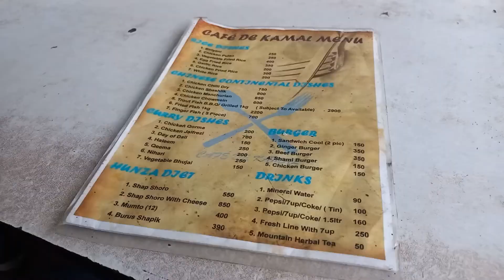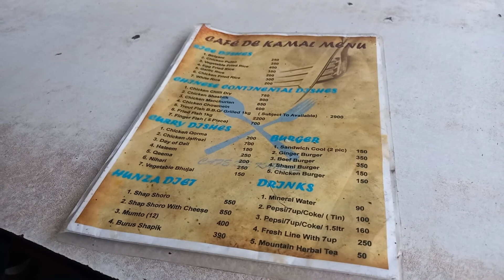Fogg ki waja sy wapisi hogyi mushkil | Back to Gulmit | End of Gapa tour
We friends came back to Gulmit. our tour of Gapa valley concluded